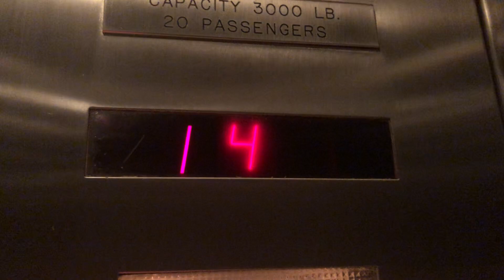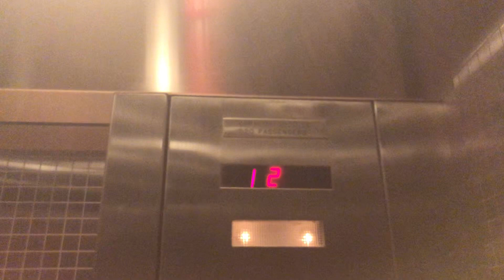Quick Dover Traction Elevators @ Metropoint - Denver, CO.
TECH SPECS:
Brand: Dover
Model: Computamatic
Drive: DC Gearless Traction
Year Installed: 1986
Floors Served: 14
Capacity: 3500 lbs
Speed: 500 FPM
Doors: Center Opening

FIXTURES:
Buttons: Dover Traditional
Indicator: Dover Segmented DPI
Lanterns: Round